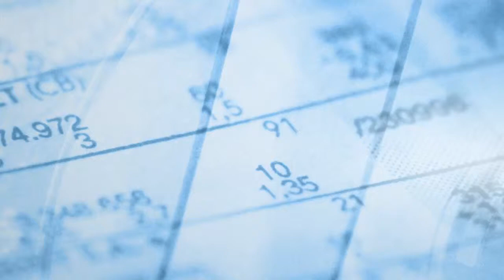Xerfi Canal Olivier Duha Libérer les entreprises de croissance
Xerfi Canal a reçu Olivier Duha, président de CroissancePlus  pour parler du mouvement des Pigeons... sont-ils une nouvelle fois « pigeonnés » par le vote du budget sur la taxation des plus values de cession ?
Arnaud Fleury, journaliste et Olivier Duha ont également évoqué le futur du statut de l'entrepreneur, dans le cadre des assises de l'entrepreneuriat que vient de lancer le gouvernement et de la réforme  du marché du travail vers  la flexisécurité.